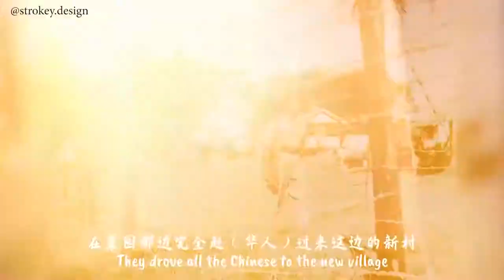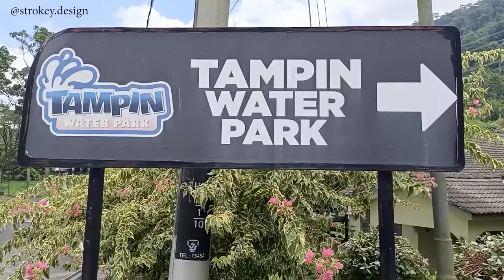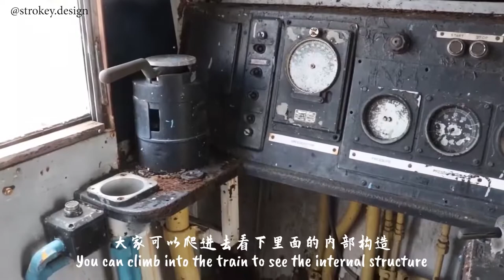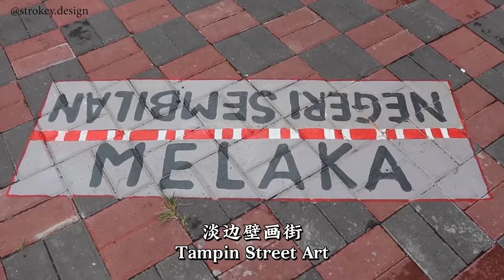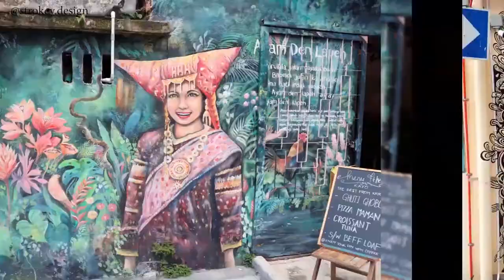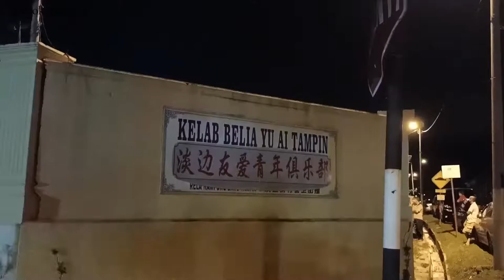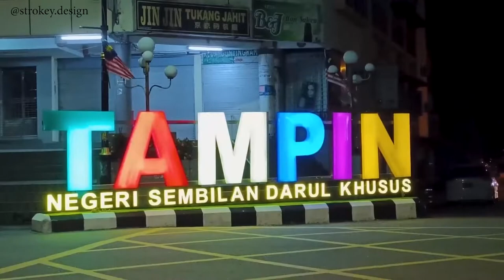My Hometown Tampin 我来自淡边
Video Production

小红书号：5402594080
Behance：@strokey.design

BGM
Song: Weekend
Artist: LesFM